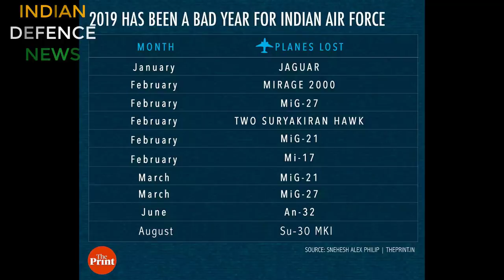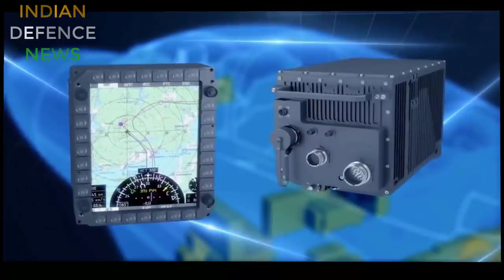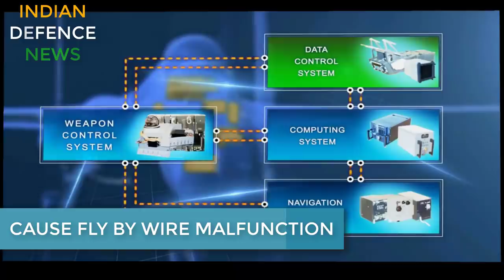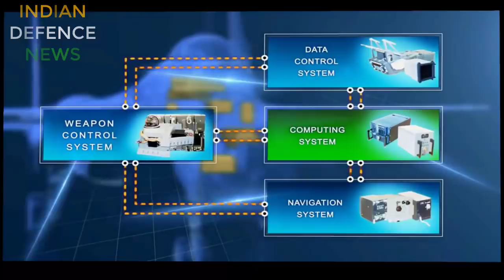Mig 29 upg crash, iaf के fighter jet इतने ज्यादा crash क्यु होते हे?Why iaf fighter jets crash?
भारतीय वायु सेना के fighter jet इतने ज्यादा crash क्यु होते हे? Why iaf fighter jet rate is high?